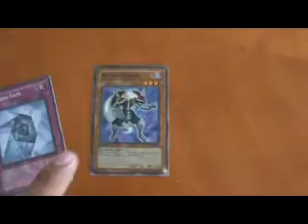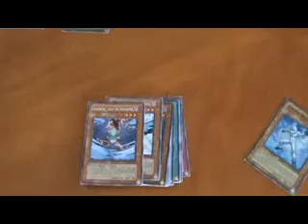Yugioh cards for trade results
Here is my trade results message me before trades. And you and I will decide what day shall we ship it?